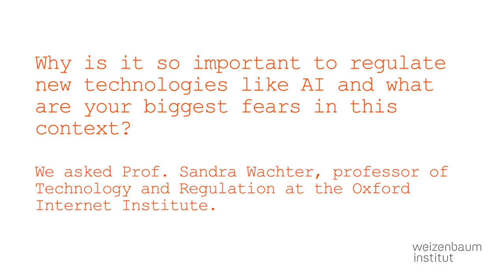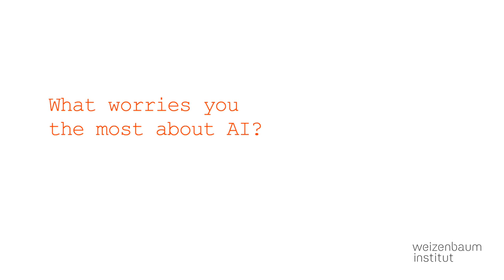Sandra Wachter: "Fairness and Transparency in Artificial Intelligence" @Weizenbaum Institute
What are the risks of Artificial Intelligence, and how can we make sure the systems are transparent and fair? We spoke to Sandra Wachter, Professor of Technology and Regulation at the Oxford Internet Institute, who was a Fellow at the Weizenbaum Institute last year, about the problems of AI systems, how they can be tested for bias and who has a responsibility to mitigate their harms.